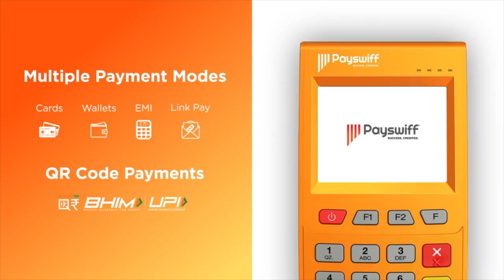Corona Virus சீனா மீண்டு வந்தது எப்படி? | Corona Awareness Video | தெரிந்து கொள்வோம் | Episode 34